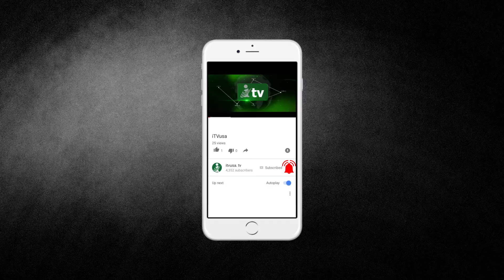Nusantara Foundation | Imam Shamsi Ali | iTVusa